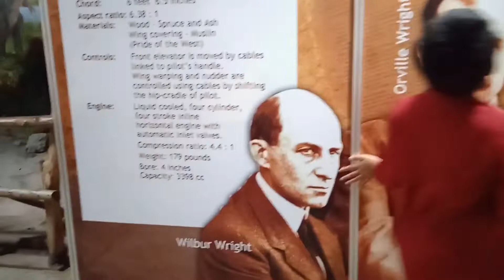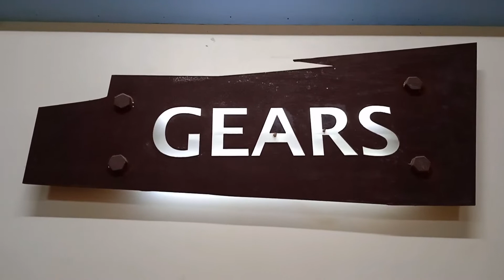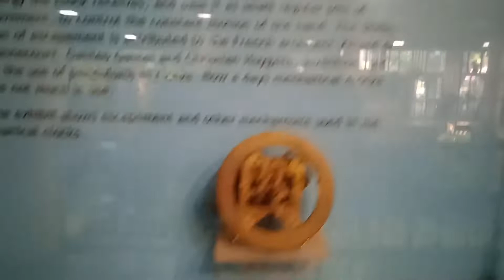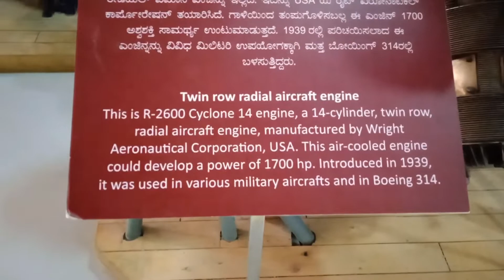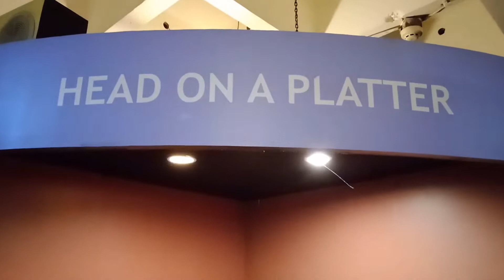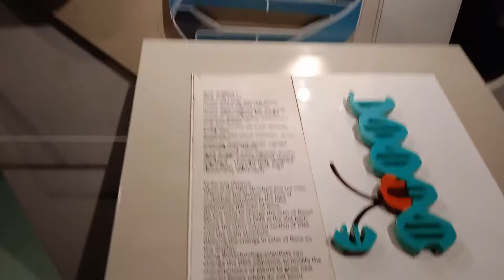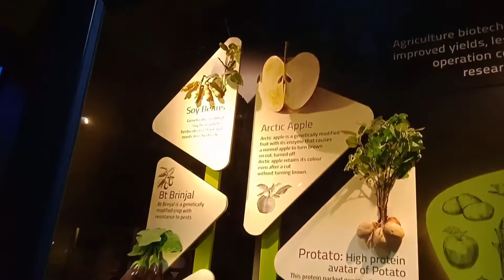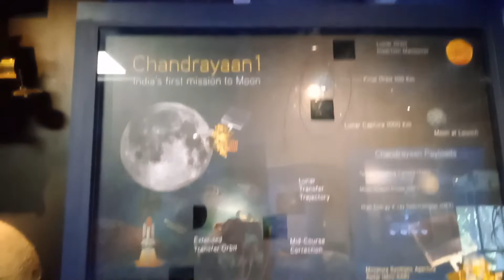Visvesvaraya Industrial & Technological Museum / Bangalore / @MassClassMedia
Visvesvaraya Industrial & Technological Museum, Bangalore,India, Mass&ClassMedia